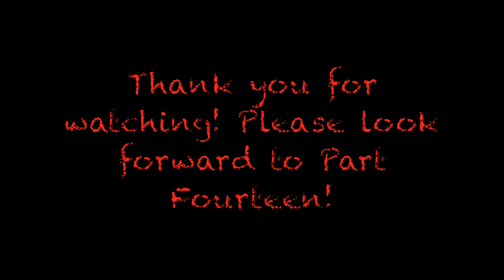Bloodborne, Road to the Old Hunters Part 13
Crusail and Riley reach the end of Byrgenwerth, and decide to take a moment to assess the paths open to them.  What they find is less than pleasant...